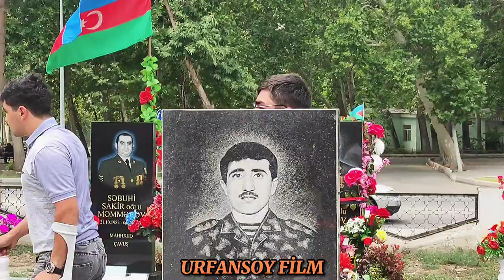QAZİLƏR ŞƏHİD RAHİM TAĞIYEVi ANIM GÜNÜ MÜNASİBƏTİ İLƏ YAD ETDİ.